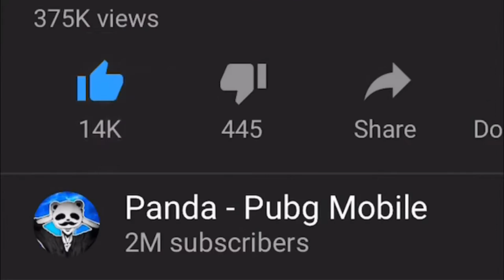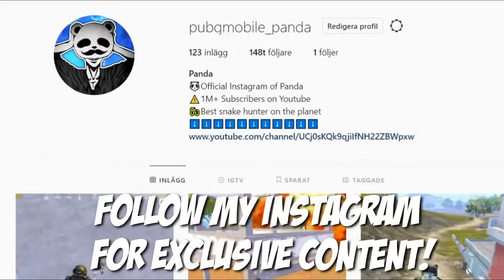THIS MADE ME LAUGH! 25 KILLS SOLO vs SQUAD PUBG Mobile 🐼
THIS MADE ME LAUGH! | 25 KILLS SOLO vs SQUAD | PUBG Mobile. Some more gameplay from erangel pubgm! Haha this was so great!

Rank?